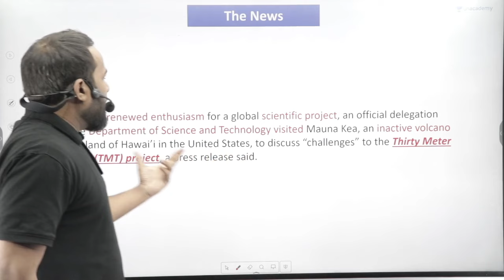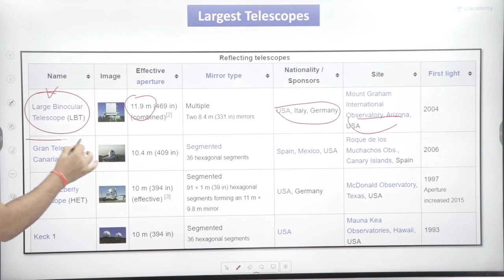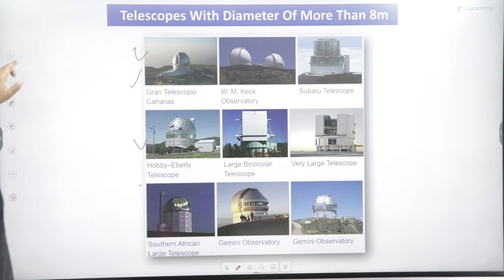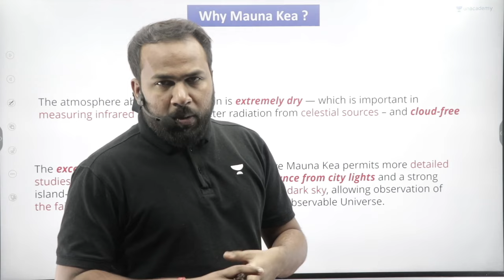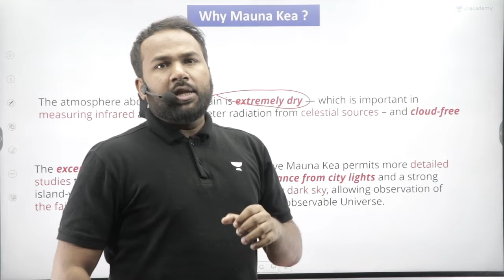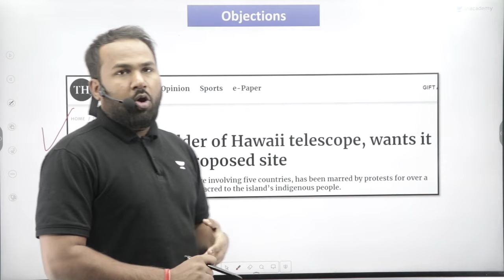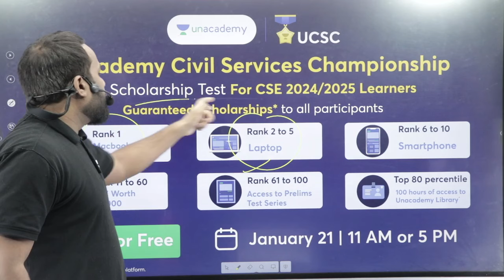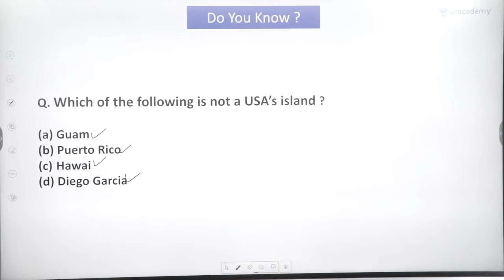What is Thirty Meter Telescope? And India's Role In it | UPSC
The project has faced opposition from local residents; India had earlier been in favour of shifting to an alternate site; India to provide the project with hardware, instruments, software worth ₹200 million

1. 🚨January Extension Offer ends on Jan 13📢
Learners can now get a free extension of up to 12 months with their UPSC CSE subscriptions.

2.🚨 Unacademy Civil Services Championship
Attempt the test & stand a chance to get exciting rewards.
Test Date: 21 Jan, 11 AM or 5 PM

3. 📢📢All India Prelims Test Series